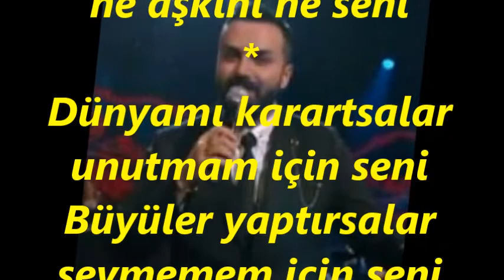Suat ERDİL-Dilimi Bağlasalar Anmasam Hiç Adını (HÜZZAM)R.G.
SOLİST:
*SUAT ERDİL*
VİDEOYU YAPAN
*RECEP GAYRETLİ*
GÜFTE:  ASLAN TUNÇATA
BESTE:  SELÂHATTİN ALTINBAŞ
USUL:  DÜYEK
MAKAM:  HÜZZAM
Dilimi Bağlasalar Anmasam Hiç Adını
Gözümü dağlasalar görmesem hiç yüzünü
Elimi bağlasalar tutmasam ellerini
Silemezler gönlümden ne aşkını ne seni
Dünyamı karartsalar unutmam için seni
Büyüler yaptırsalar sevmemem için seni
Gurbete gönderseler kan doldursa içimi